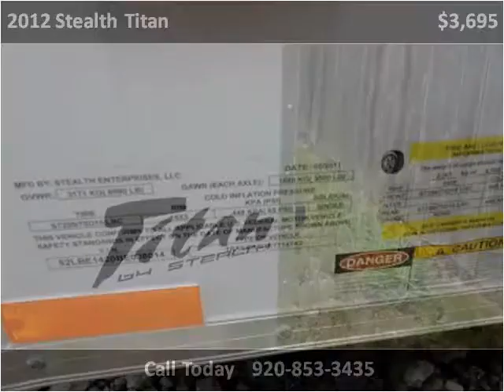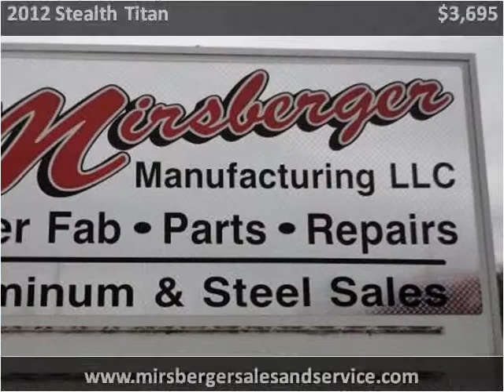2012 Stealth Titan Used Cars Hilbert WI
This 2012 Stealth Titan is available from Mirsberger Sales and Service.